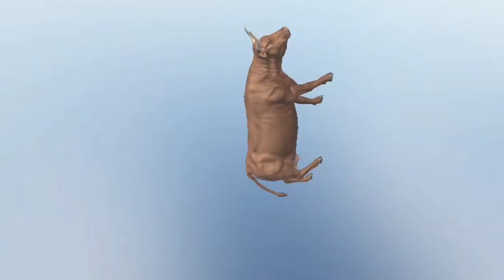Choose Right Slider Cage Mystery Key Challenge with Cow Mammoth Gorilla Wild Animals Crossing Game,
Flatbed Trailer Tractor Truck Log Bridge Car Recovery - Rails & Trains video  | May 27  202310:27 AM

horse travel by truck
mini tractor
mini tractor video
mini trolley video
tractor
trolley
mini water pump
mini hand water pump
water pump
kids lover
machine
jcb gadi
tractor jcb
traktor
tractor trolley
tractors
jcb videos
jcb machine
swaraj tractor
tekar
 abcd
tractor
gadi
cow videos
tractor video
gadi wala
jcb video
horse
gay
motor
jcp
tractor gadi
auto rickshaw
jcb tractor
gadi wala video
tractor trali
diy
toys
cow house
Mixer Truck
Excavator
Crane Truck
Fire Truck
Container Truck
Tank
Garbage
Rocket Truck
gadi gadi
bulldozer baba jindabad
gari cartoo
Dumper